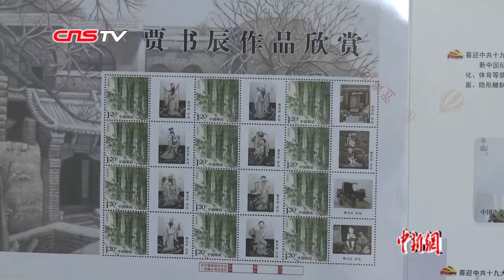河北一退休老人酷爱“烙画” 木板上烙出绝美丹青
随着炙热的烙铁不停地勾勒，一幅画卷在木板上慢慢展开，几笔点染之后，鲜活的色彩便点缀其中。8月8日，记者在河北省新乐市的一间画室里，亲身感受了贾书辰烙画的魅力。